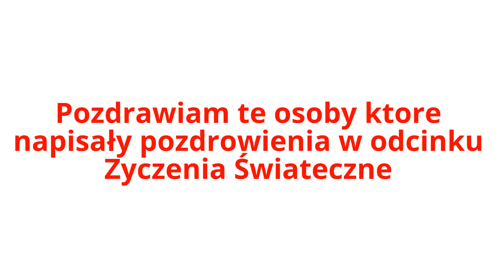Skywars #13 Krótkie arenki /w Konrad69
Cześć!
To 13 odcinek z Konrad69 o Skywars na moim kanale.
Zapraszam do oglądania!! Rozwiń opis